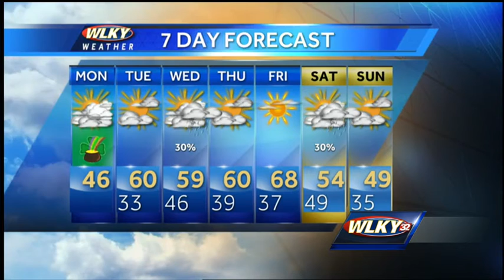WLKY week-long weather outlook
WLKY's Matt Milosevich has the week-long weather outlook.